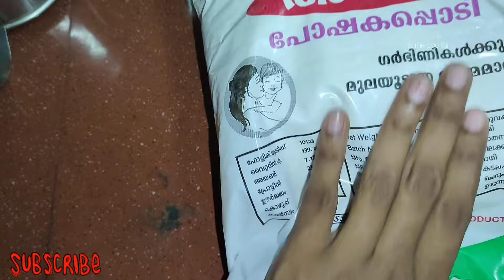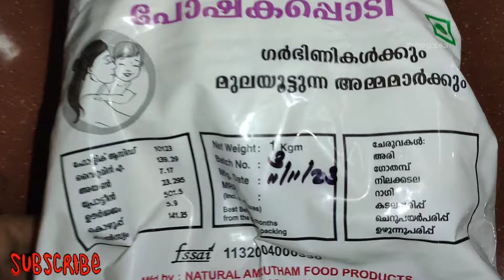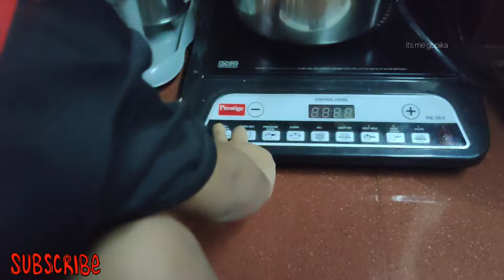ഞങ്ങളുടെ ഒരു ദിവസം 👨‍👩‍👦‍👦🫶Day in my life